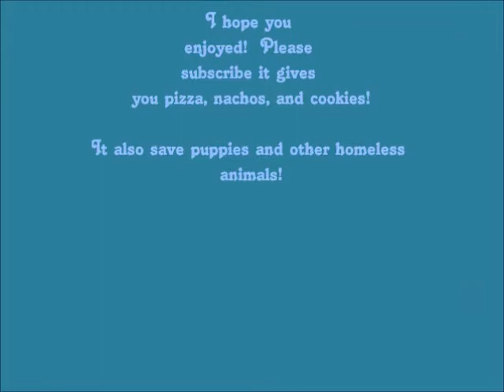Sword Fighting Vlog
I know it's been awhile... Hope you enjoy my stage combat with 2 of my friends =D